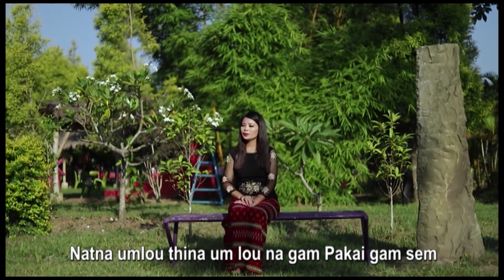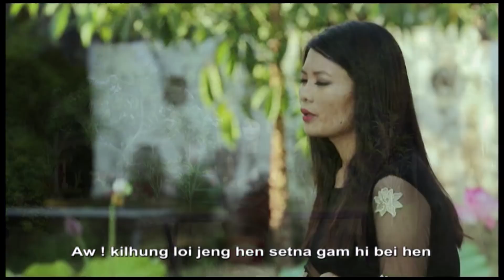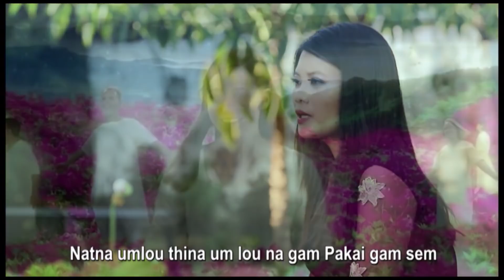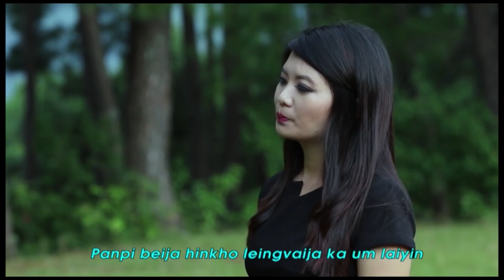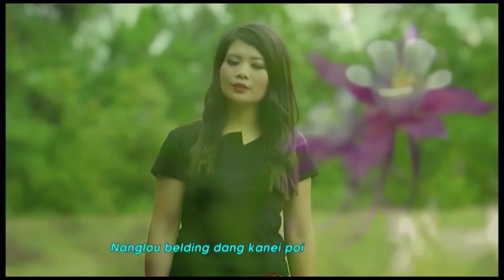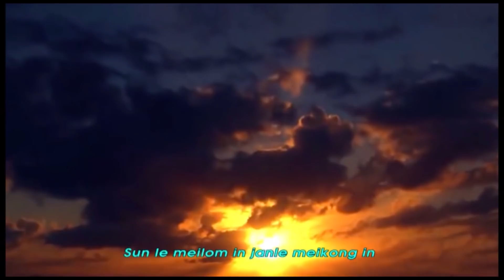KUKI TALKSHOW JOYCE TOUTHANG